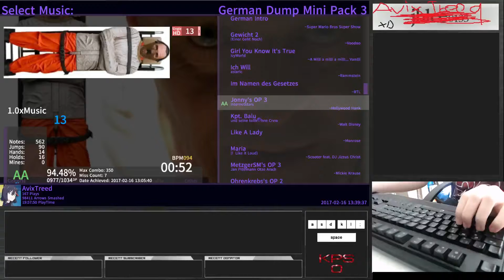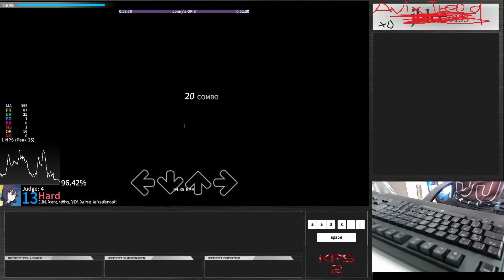StepMania Internetstars 2 CB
Wanted to record some liveplay and then got this awesome score
Song: Internetstar (Skit) - Hollywood Hank